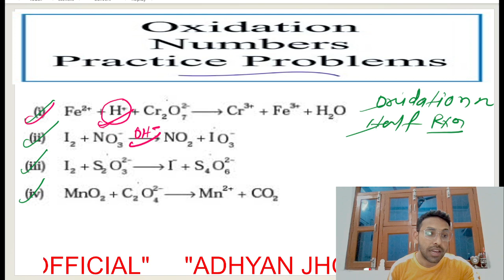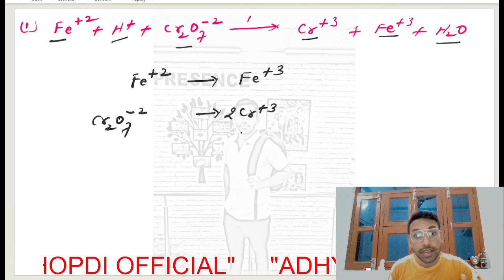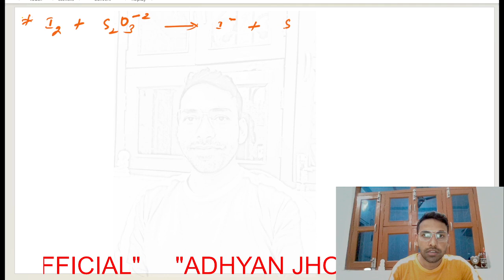balancing of redox and calculation of oxidation no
NCERT redox question sol
jee/neet/all board examination